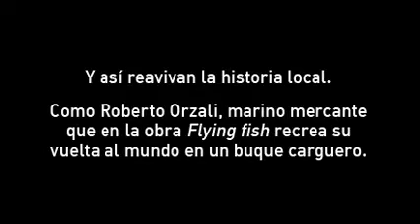Ferrowhite y el pez volador